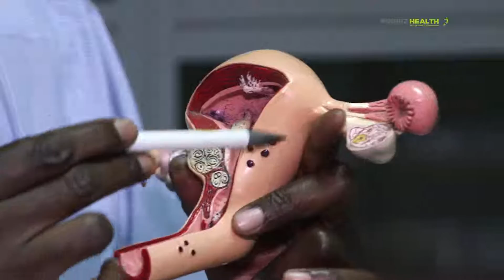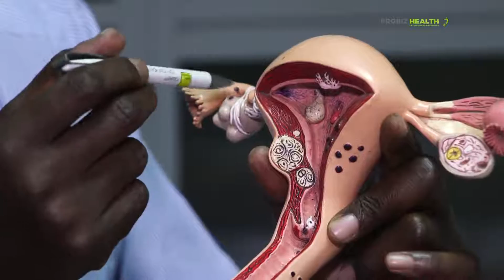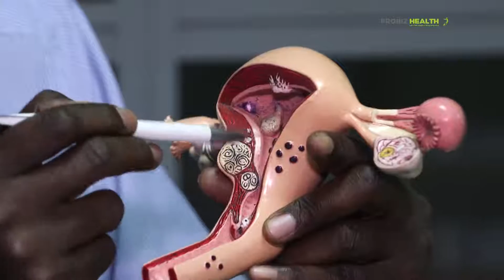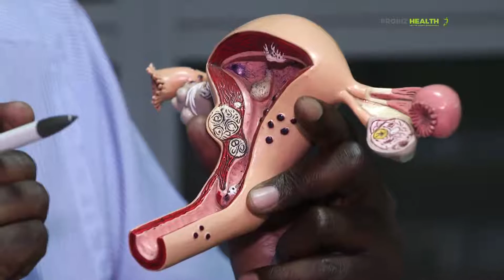How Fibroids Affect Fertility with Dr. Frank Odawa Obstetrician/Gynecologist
Uterine fibroids are the most common non-cancerous tumors in a woman's uterus/womb.Normally, they develop during the reproductive years when the levels of estrogen are high, between the ages of 16 and 50 years. At least 30 percent of women will have fibroids by the age of 35. In fact, most women experience no symptoms at all and may never get to know they have fibroids.